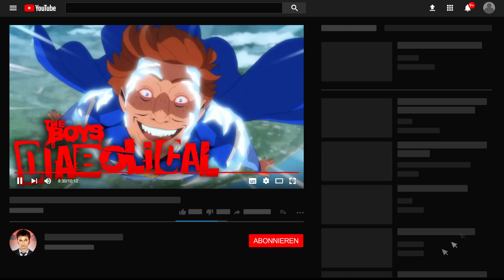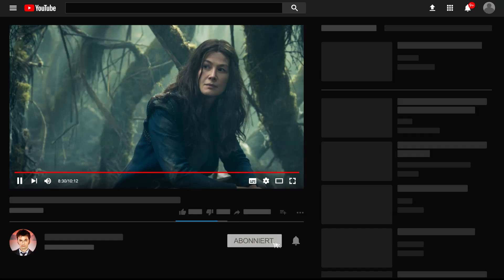THE BOYS DIABOLICAL - Review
In diesem Video reden und bewerten wir die erste Staffel vom Spinoff der Amazon Hit Serie "The Boys", mit dem Namen "The Boys Diabolical". Was war gut? Was war vielleicht nicht so gut? Wie könnte es in in der Zukunft mit dem Universum weitergehen? Worauf könnte man in Zukunft noch eingehen und was sind mögliche bevorstehende Events?

Kommentator: Kosta + Freundin